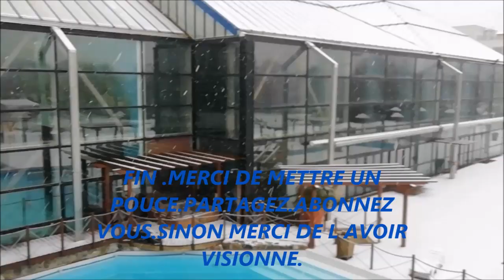AQUABOULEVARD SOUS LA NEIGE.